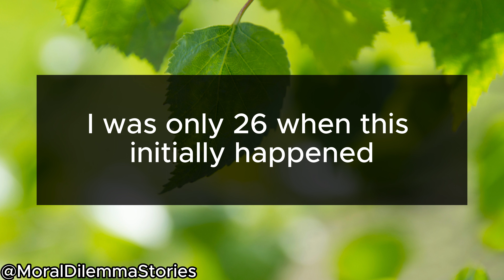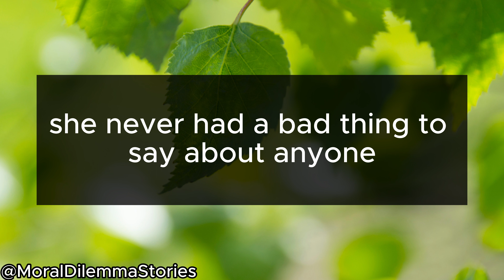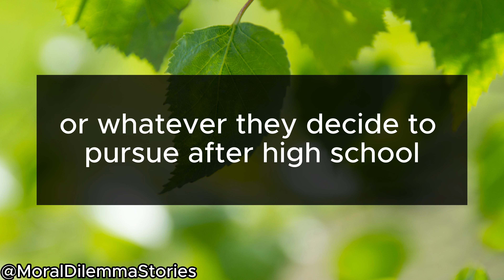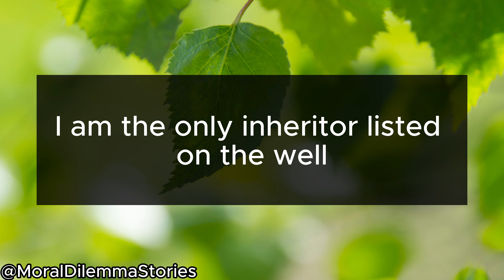AITA for giving my sister's inheritance to our other siblings and their kids?